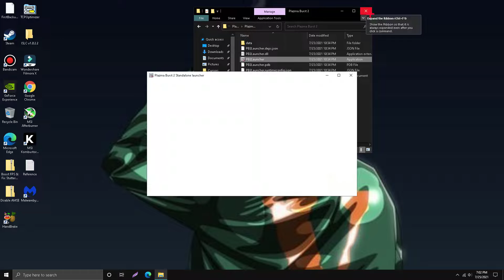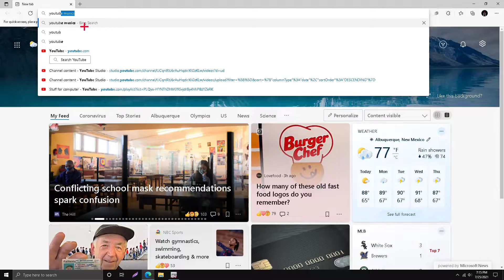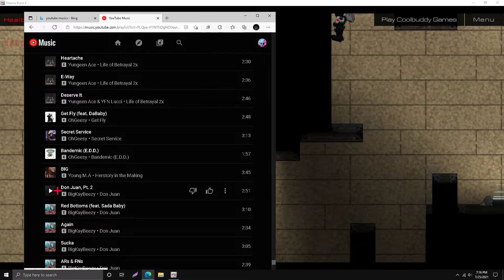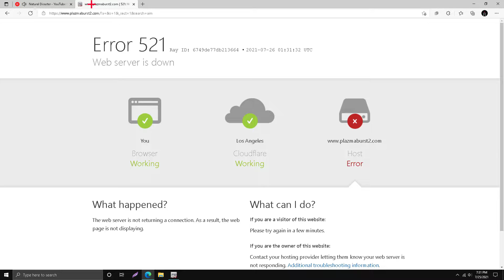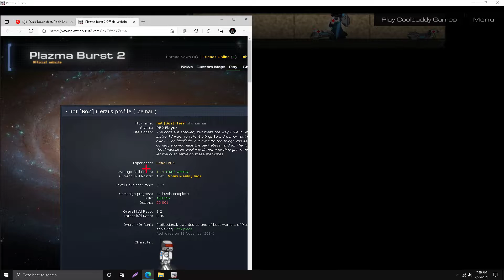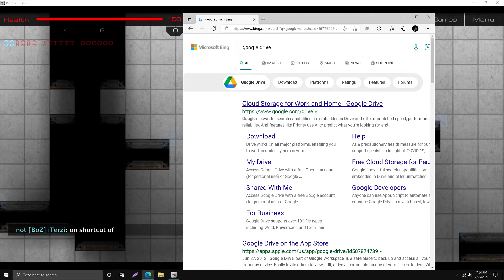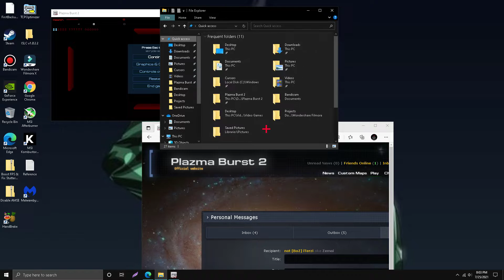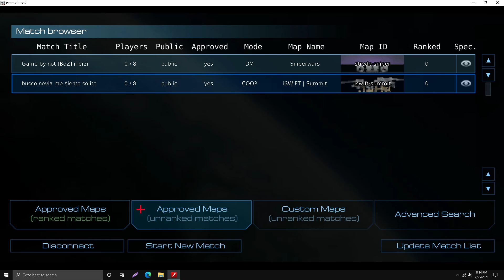Training iTerzi Ep 18 | New Multi Is Gross Series | ( Plazma Burst 2 )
Ep 18 of "New Multi Is Gross". I trained iTerzi for a while.